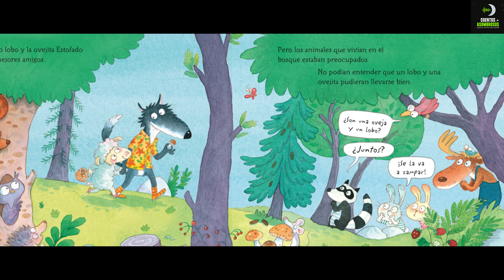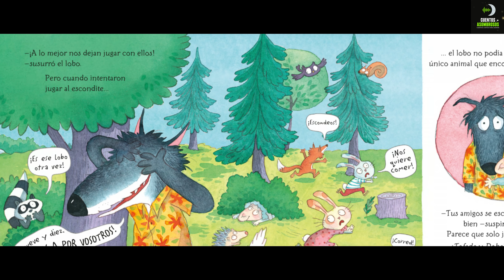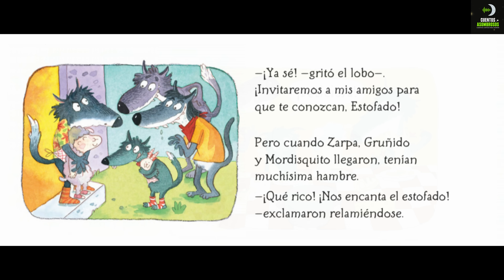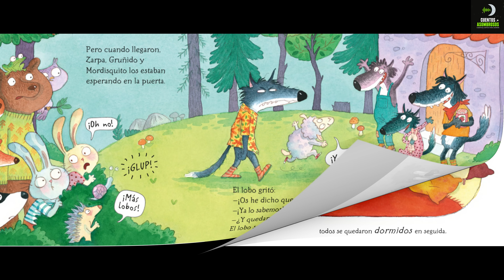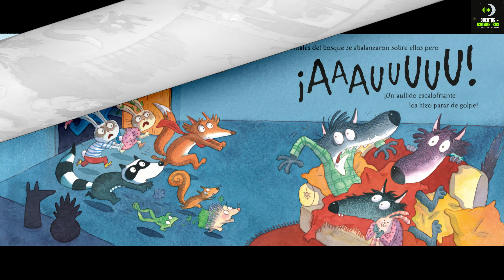Los Lobos Que Vinieron A Cenar | Steve Smallman | Cuentos Para Dormir Español Asombrosos Infantiles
Te presentamos el Cuento Para Dormir: Los Lobos Que Vinieron A Cenar, de Steve Smallman. Una ovejita, cuatro lobos hambrientos y unos VALIENTES animales del bosque dispuestos a evitar la catástrofe. Pero a veces las cosas no son lo que parecen...
Nuestra ovejita y el lobo se han convertido en los mejores amigos. Pero será complicado hacer comprender al mundo esta insólita amistad... Como cuando la ovejita invita a sus amigos a jugar a casa y estos huyen despavoridos al ver al lobo. O como cuando el lobo invita a sus amigos a cenar y tiene que recordarles, una y otra vez, que la ovejita no es la cena. ¿Entenderá algún día el mundo que un lobo y una ovejita pueden ser... amigos?
*Un cuento extraordinario que cuestiona nuestras limitaciones y rompe los estereotipos.*

✅ Cuentos Asombrosos para Dormir: Los Lobos Que Vinieron A Cenar
✅ Por Steve Smallman
✅ Ilustraciones: Joël Dreidemy